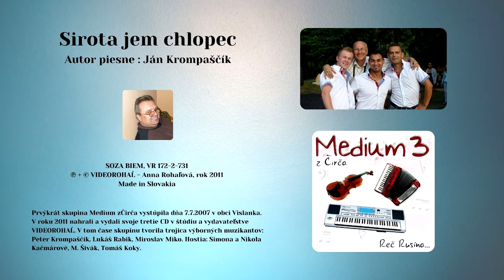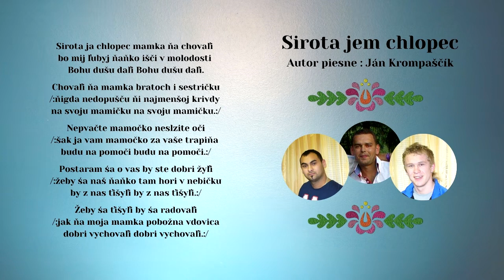MEDIUM 3, Sirota jem chlopec, autor piesne Ján Krompaščík, Videorohal